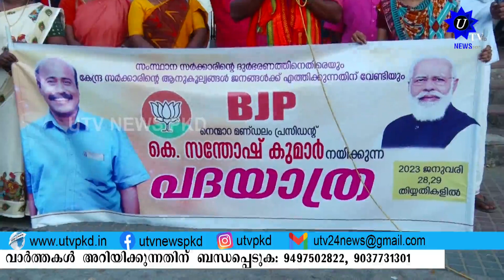UTV NEWS PALAKKAD 29 01 2023